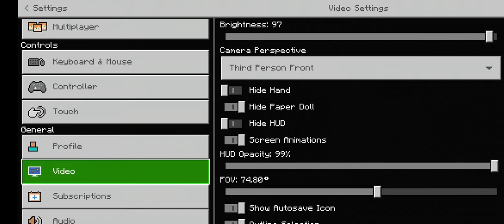MAKING WHEAT POTATO AND CARROT FARM AND HOUSE IN MINECRAFT 1!